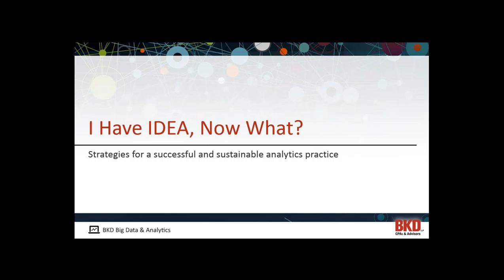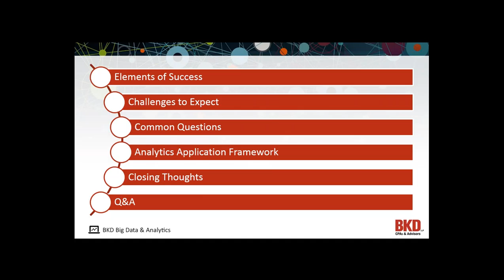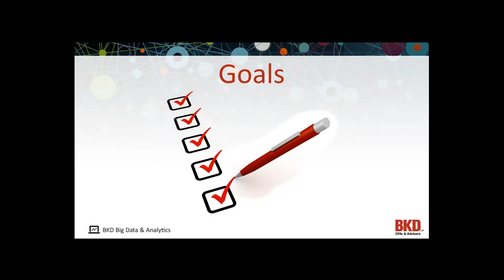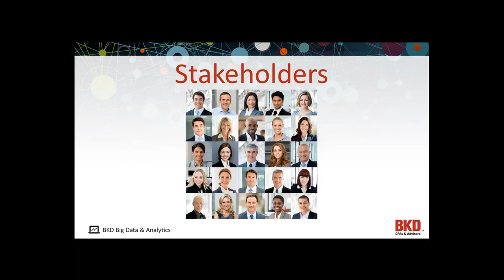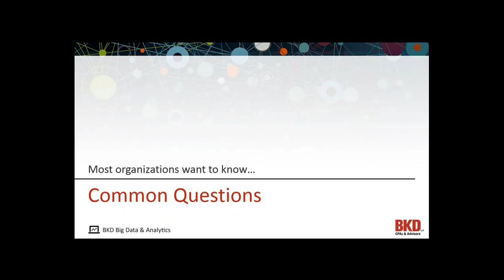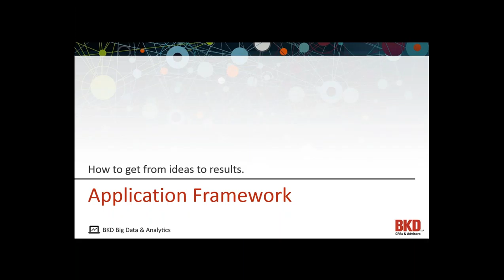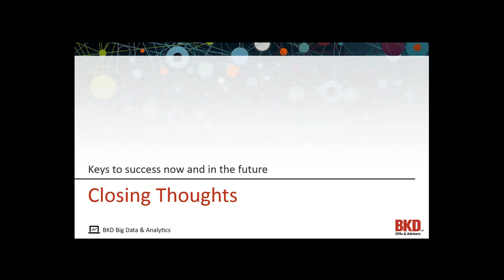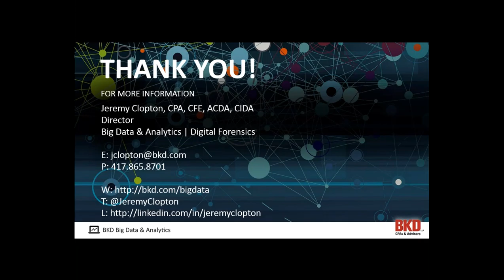ACUA IDEA SIG: I Have IDEA, Now What?